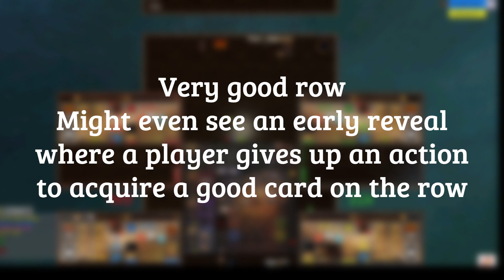ROUND SIX? With Jessica??? (Dune Imperium Uprising Gameplay)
Anything is possible in DUNE IMPERIUM UPRISING if you get lucky enough! Watch this Lady Jessica game to see how I dominate faction tracks without ever needing Swordmaster!

00:00 Intro
01:18 Round I
03:26 Round II
06:10 Round III
08:50 Round IV
11:17 Round V
14:17 Round VI
17:28 Endgame Thoughts